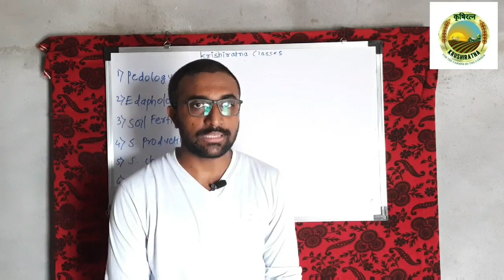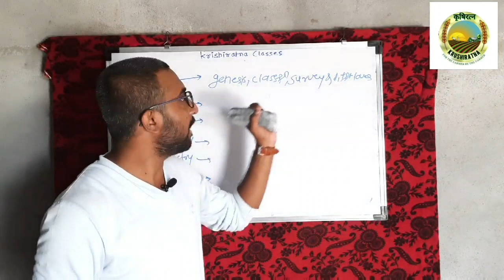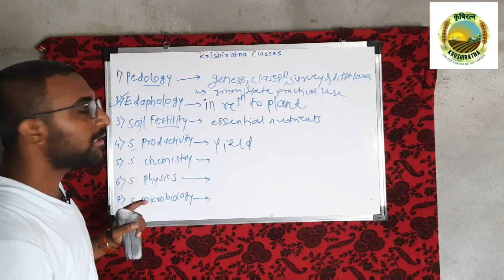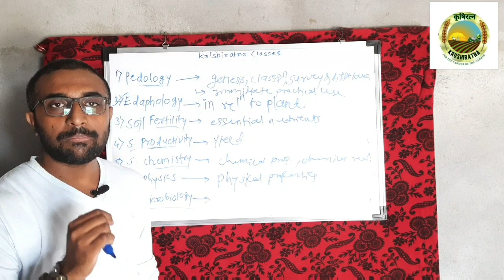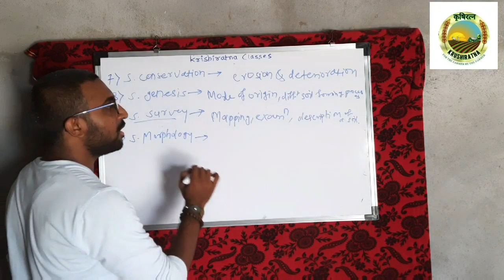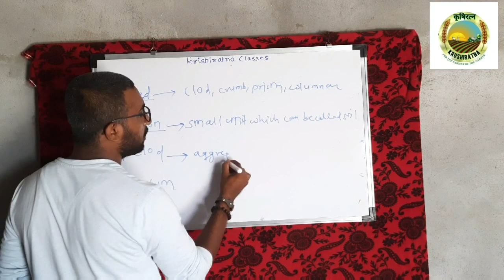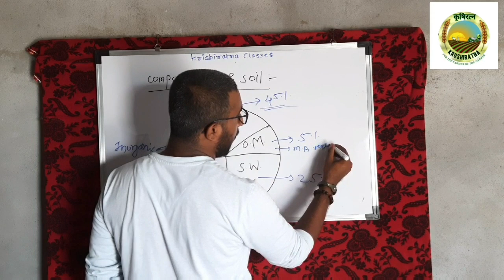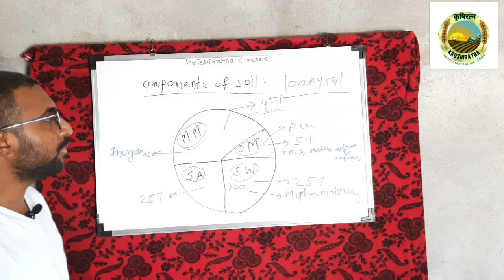Soil science lecture No-3 ( for Agri MPSC // MCAER PG CET // ICAR Entrance // NSC )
Agri MPSC Book list available on Krishiratna Academy app

For preparation of all agriculture competitive examination download krishiratna Academy app

Krishiratna Agriculture Classes

Is free online classes for preparation of MCAER PG CET ICAR Entrance exam BHU entrance exam Agri MPSC Forest MPSC UPSC Optional ( Agriculture) AFO Banking And all other Agricultural competition exam
Director : Shri. Mahesh Devanand Gadakh
                   MSc ( Agri)
                   MPKV Rahuri

 Lecturer:- Shri Ganesh Pawar sir
                    Msc ( Agri)
                    MPKV Rahuri
Thanks to all krishiratna Team for your support

To see all Lecture series of Agronomy please follow link